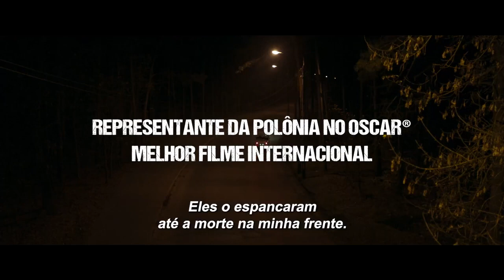Sem Deixar Rastros - Em Breve na Cinesystem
SINOPSE
Polônia, 1983. O país é abalado pelo caso de Grzegorz Przemyk, um estudante do Ensino Médio espancado até a morte pela polícia. Baseado em fatos, o filme conta a história de Jurek, a única testemunha desse violento crime e que, da noite para o dia, tornou-se o inimigo número um do regime opressor polonês, que usou todo o seu aparato estatal —o serviço secreto, a milícia, a mídia e os tribunais— para pressionar Jurek, que decide lutar por justiça e testemunhar contra a polícia.